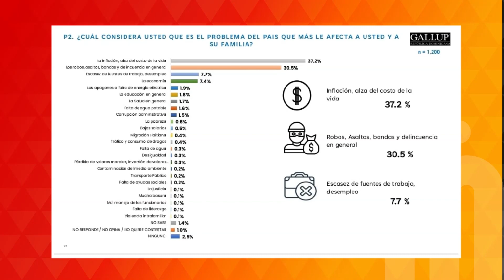Obniel Ramírez, Domingo Bautista y Manuel Rojas: "TODOS ROBAN, DESDE TRUJILLO AQUÍ SE ESTÁ ROBANDO".